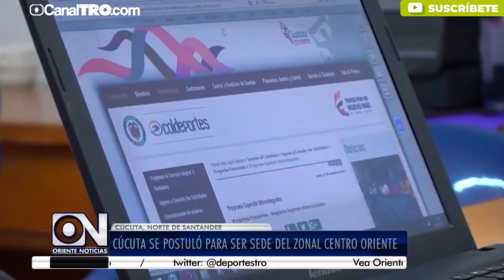Cúcuta se postuló para ser sede del Zona Centro Oriente